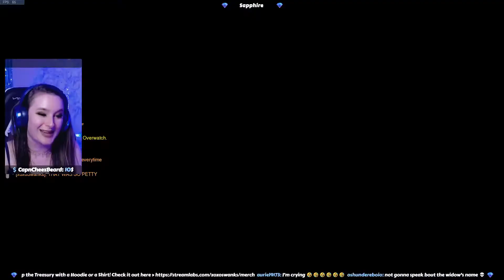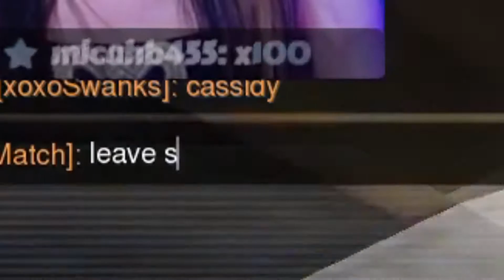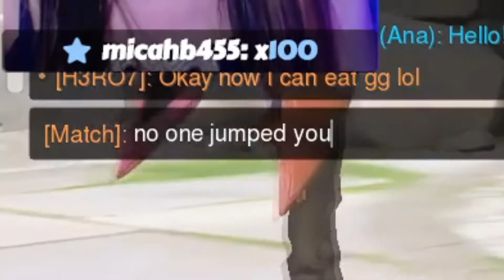Reddit Lucio? I barely know him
Run up and catch these support hands, pow pow
Catch me live on Mondays, Wednesdays and Fridays @ 7 PM EST